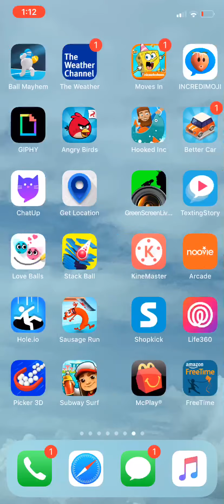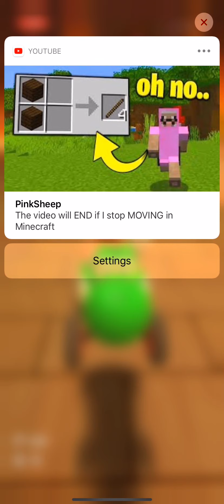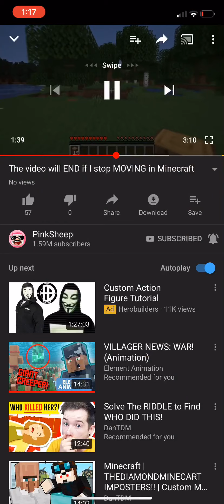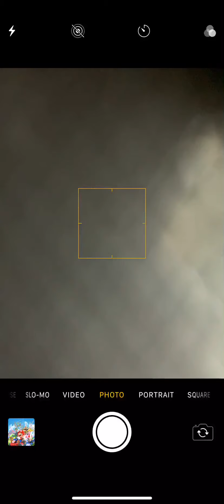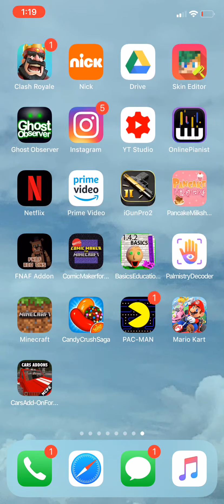What a fun race /MARIO KART TOUR